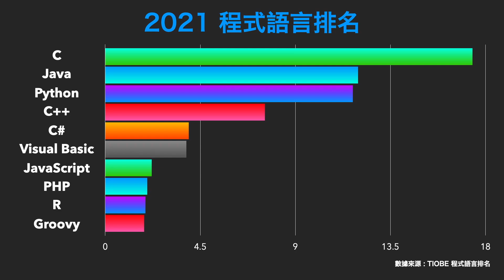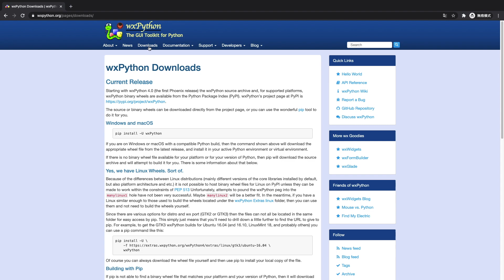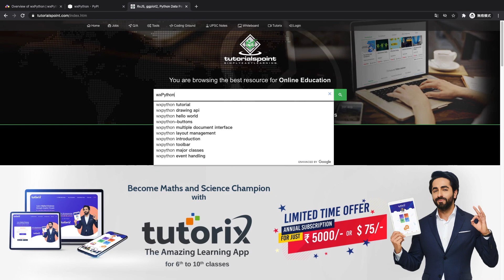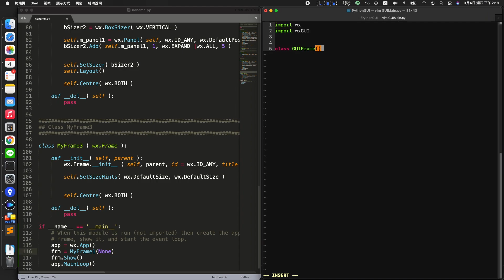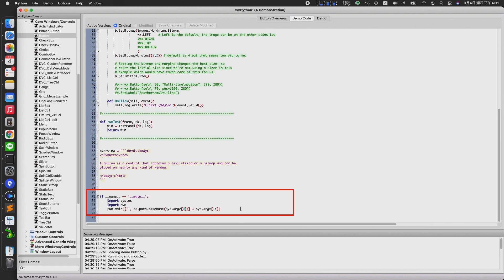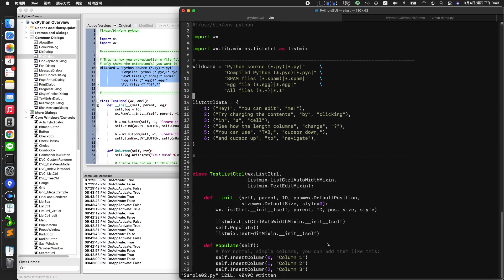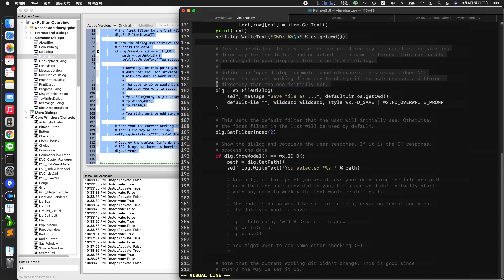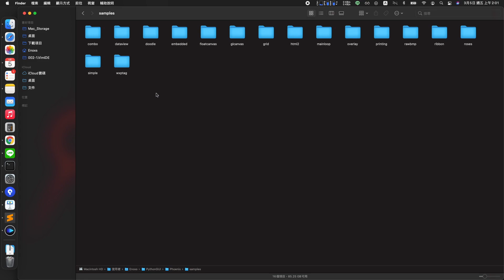Python GUI 入門指南 : 從 Hello World 到執行檔 | wxPython x wxWidgets | 會寫程式 有圖有真相【Gamma Ray 軟體工作室】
【 Python GUI 入門指南 】

Python 三大主流的 GUI 框架 : Tkinter、wxPython、pyQT

• 實作的簡單程度: 1. Tkinter  2. wxPython  3. pyQt
• 功能的豐富程度: 1. PyQT5  2. wxPython  3. Tkinter
• 使用的熱門程度: 1. Tkinter  2. PyQT  3. wxPython

那為什麼選擇 wxPython 實作 ?

除了說明原因，在 wxPython 框架中 :
將會從簡單的 Hello World 一直延伸到 打包封裝應用程式的執行檔。

只要學會視窗程式的 GUI 建置，
你就多了一種方法，可以大聲的告訴全世界: 「我會寫程式 !」

(GUI : Graphical User Interface , 圖形使用者介面)

【時間軸】
00:00 我會寫程式 !
00:48 為什麼選擇 wxPython ?
02:06 官方 Hello World
05:11 GUI Builder 設計工具
07:39 實作 Sample 流程
14:32 PyInstaller 打包封裝
15:30 進階與資源

【GitLab 專案】
• PythonGUI :

= = = = = = 📣  📣  工 商 時 間 📣  📣  = = = = = =

【應用程式】
工作室自行開發，並且已發佈的應用程式 !

【技術服務】
工作室提供 程式家教、專案諮詢、技術委託 ... 等，程式技術的支援服務。

【 Coding 支援 】
規格明確、40 小時以內的開發量，工作室可以支援開發 !